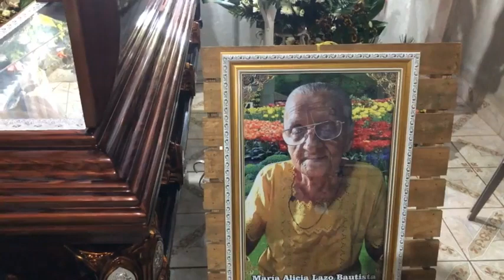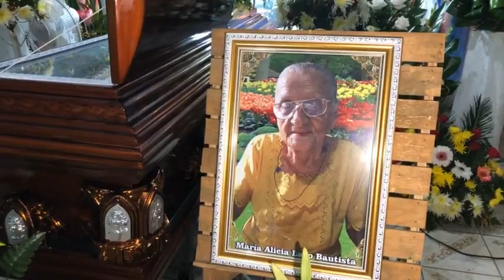🙏 🙏Velacion de la Sra. María Lazo Bautista descansa en La Paz del Señor en sus 100 de Vida ✝️🙏